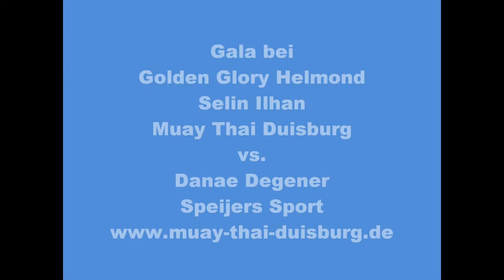Selin Ilhan bei Golden Glory Helmond - Muay Thai Duisburg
Selin Ilhan
Muay Thai Duisburg
vs.
Danae Degener
Speijers Sport